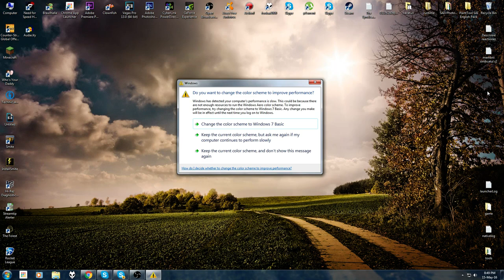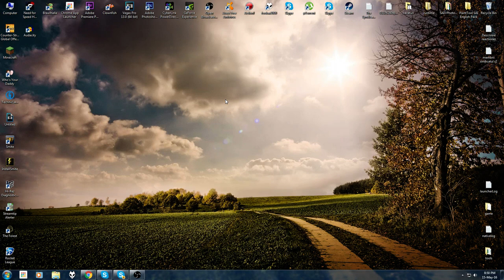CEA MAI DE C*C*T ZI...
►Skype:lucisnik14
►Filmez cu:OBS (Open Broadcaster Software)
►Randez cu:Cyberlink Powerdirector Ultra 13
►Specificatiile pc-ului meu: